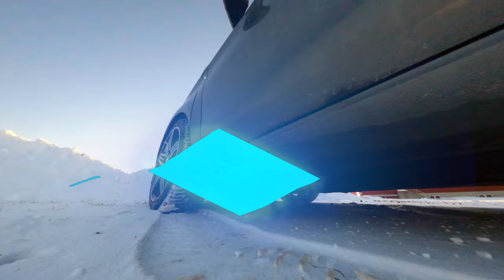E55 - Remote Adventures - The Frigid Chapel Run - BQE BotAFX Banger - GoPro Hero 8 Black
Another beautiful sunny crisp frigid Canadian Friday with a chapel in the middle of nowhere.  Catching another snowy golden hour vibe while rippin at -11 degrees Celsius from the warm confines of the life support system that comes already equipped in my car, fancy that.

What's in my bag:

FREESTYLE RIG (Active in this Video)

Frame: BQE BOTAFX BANGER 5" Carbon Fiber Frame Kit
Camera: RunCam Phoenix 2
HQ Camera: GoPro Hero 8 Black
TX Antenna: TrueRC OCP 5.8 SMA flex long 115mm RHCP
RX Antenna: TBS Tracer Immortal T
VTX: RUSH Tank Ultimate Mini
FC: MAMBA F722 APP
ESC: MAMBA F50BL32 6S
Motor: EMAX ECO II Series 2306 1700KV
Receiver: TBS Tracer
Props: HQ Durable Prop 5X4.3X3V2S

Frame: DroneCO Slammed Squirt Kit (CARBON & TPU)
Pilot Camera: RunCam Phoenix 2 Nano
VTX-RTX: TBS Tracer Sixty9
FC:  SkyStars F7 3-6S 20x20 HD
ESC: SkyStars KM40 40A Mini 3-6S BLHeli_32
Motor: FPVCycle 23mm Short Motor - The Cinewhoop Motor - 2350kV
Props: HQ Prop DUCT-76MMX8 CINEWHOOP OCTO-BLADE 3"

Everything Else;
Transmitter: Radiomaster TX16-S HALL
Transmitter Module: TBS TRACER MICRO TX
Goggles: SKYZONE COBRA X Goggles
Batteries: GNB 1350mAh 6S 100C